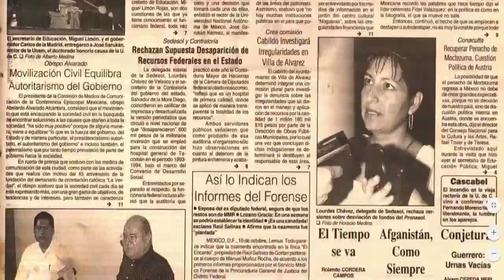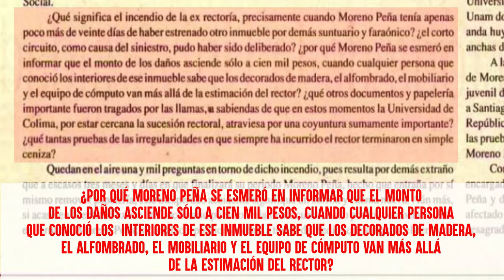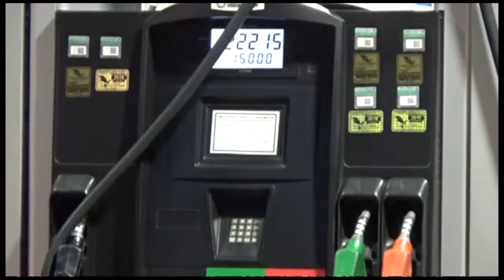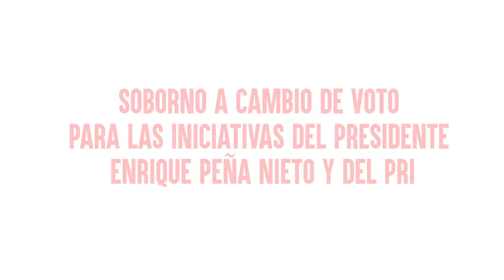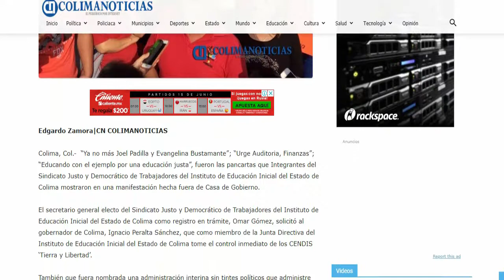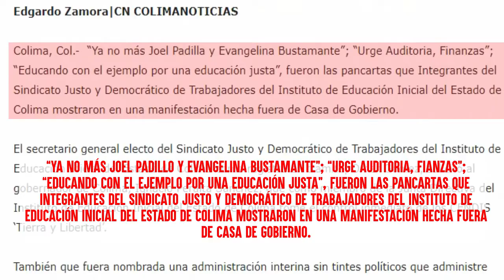Guerra de Mafias en Colima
Las diferentes corruptelas de los partidos políticos en Colima. ¿A qué mafia le vas a permitir seguir funcionando?